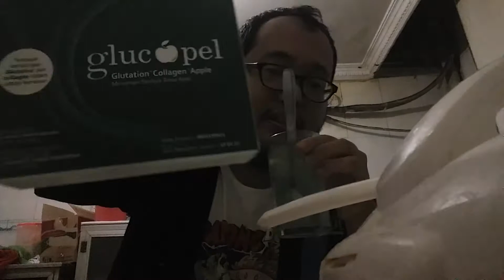Review @nuellubis : GLUCOPEL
Minuman serbuk apel dari MSI ini nggak berasa manis, namun berasa banget apelnya. Bingung kan dengan review aku? Order, lah.